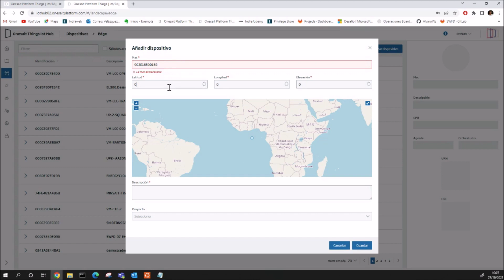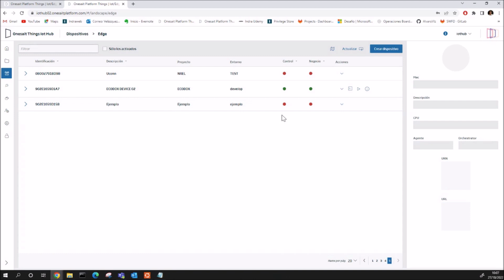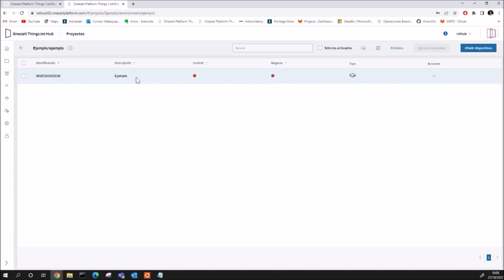Alta de un dispositivo en el Edge Management System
En este segundo vídeo sobre Edge Management System, vamos a ver cómo añadir un nuevo dispositivo a nuestro proyecto en el HUB IoT de la Onesait Platform onesaitPlatform.

Si quieres conocer más acerca del Edge Management System, no te pierdas esta guía que hemos preparado